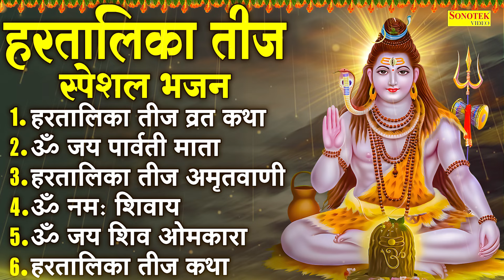हरतालिका तीज स्पेशल |Hartalika Teej Special Bhajan|शिव भजन | Hartalika Teej Special Shiv Bhajan 2024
Title : Hartalika Teej Special Bhajan
Singer : DS Pal
Lyrics : Fauji Suresh Panchal
Label : Live Aarti Bhajan HD
STBJ 1316

हरतालिका तीज पूजा नियम
hartalika teej 2024 rules
rules for newly married women
hartalika teej 2024 upay
hartalika teej 2024 niyam
hartalika teej 2024 puja vidhi
hartalika teej 2024 mantras
teej
teej vrat
teej vrat rules
teej vrat ke niyam
teej vrat rules in hindi
pregnancy in teej
hartalika teej
hartalika teej vrat in pregnancy
dos and donts of teej vrat
Hartalika teej date time muhurat 2024 bhado teej 2024
Hartalika teej kitni tarikh ko hai
Teej kab manayi jaayegi 2024
Hartalika teej vrat katha
teej kab ki hai
hartalika Teej Vrat Kaise Kare
hartalika teej vrat vidhi
बड़ी तीज कब है 2024
हरतालिका तीज व्रत कब है 2024
हरतालिका तीज पूजा विधि
हरतालिका तीज व्रत कथा
हरितालिका तीज की कहानी
भादो तीज का है